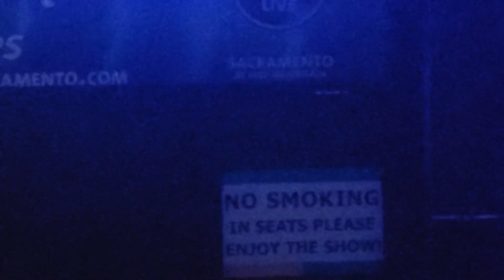Concert DTz 2022 Alanis Morisette